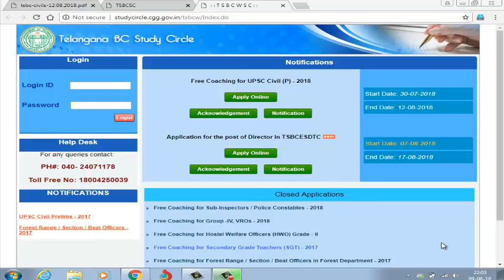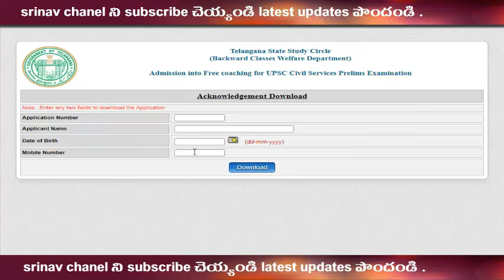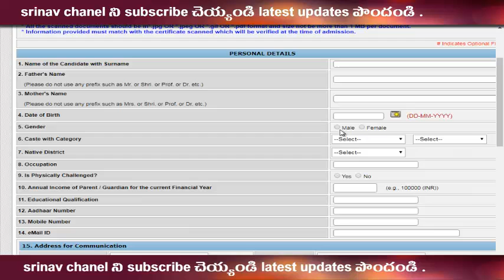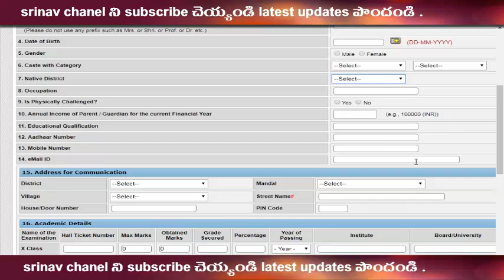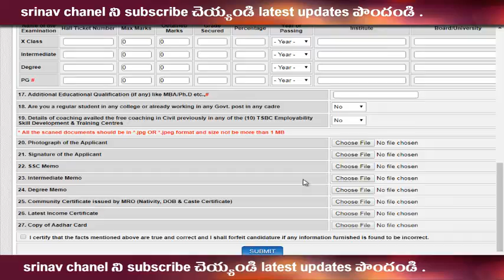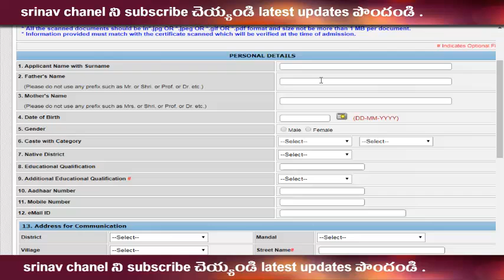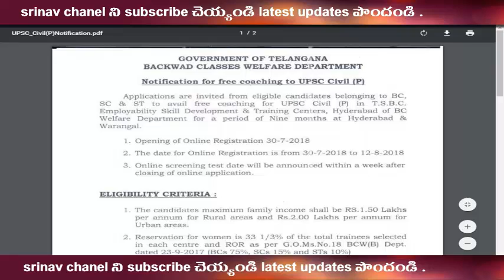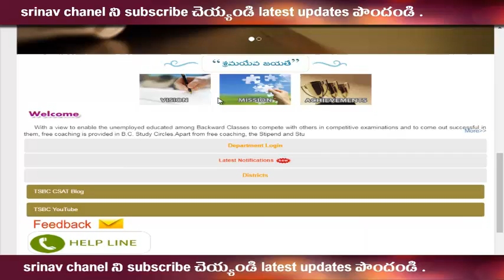bc study circle || bc study circle telangana || bc study circle free coaching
TS BC Study Circle Free Civils Coaching 2018 Notification
Current Notifications & Important Dates

Official Notification: TS BC Study Circle Civils Free Coaching 2018 Notification
Starting date of Application Process: 30th July 2018
Last date for Submission of Application: 12th August 2018
Direct Link to Apply: TS BC Study Circle Free Civils Coaching Application Form
TS BC Study Circle Notification for 2018 UPSC Civils Free Coaching
Telangana BC Study Circle is providing free civils coaching for unemployed youth of its state. Overall for 500 aspirants the coaching will be provided at a time. From 30th July 2018 onwards the application forms will be accepted. So, contenders those who are eligible and willing can apply before the last date, You may also refer Telangana Govt Jobs. Selected candidates will have coaching in Warangal, Hyderabad. For more information contenders may visit official
Selection Process
Through candidates performance in written exam, they will be hired.

Application Process
Mode of applying for Telangana BC Study Circle free coaching is through online mode. The online portal link will be active from 30th July 2018 to 12th August 2018.

is the link for applicants to apply.